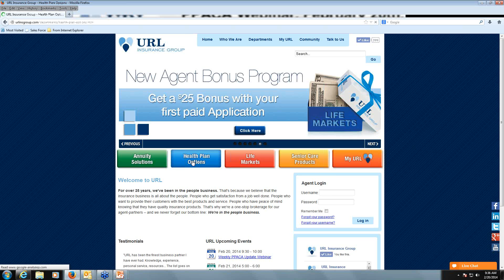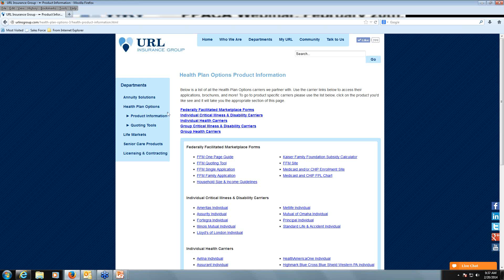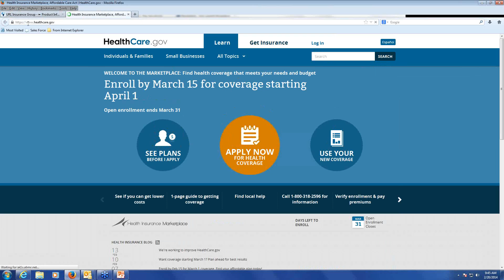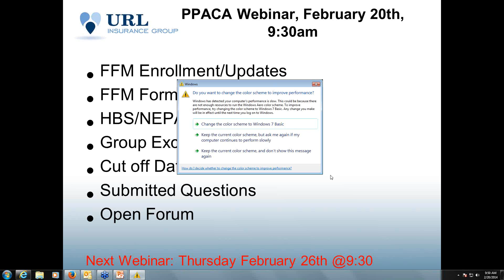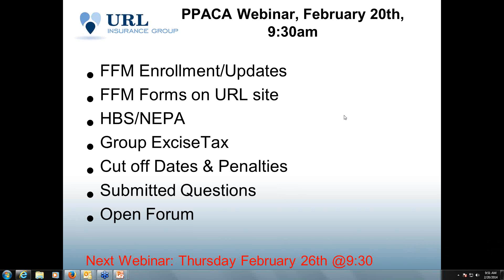Weekly PPACA Update Webinar 2-20-2014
URL recognizes there are many questions surrounding the Affordable Care Act (Obamacare) and the Health Insurance Marketplaces that opened in October of last year. In a continuing effort to assist our agent-partners in getting the information needed to flourish within the under 65 group and individual markets in Pennsylvania, we are holding weekly live webinars. They will serve as a place to get your questions answered and discuss topics that will lead to your continued success in the health insurance market.